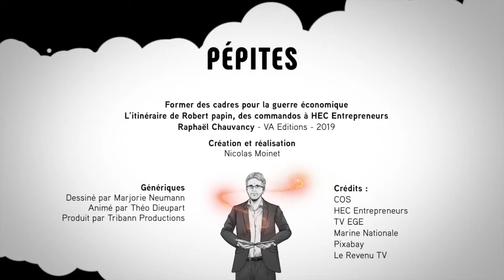Robert Papin, des commandos à HEC Entrepreneurs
Pourquoi et comment Robert Papin eut-il l'idée de créer HEC entrepreneurs, un OVNI académique qui va former des milliers de futurs patrons en les invitant à une immersion sur le terrain ? Grâce à l'esprit commando qu'il va acquérir lors d'une première vie professionnelle. Les compétences techniques ne sont rien sans les qualités humaines de commandement. Une leçon de vie et de management racontée par Raphaël Chauvancy dans son ouvrage Former des cadres pour la guerre économique (VA Éditions).